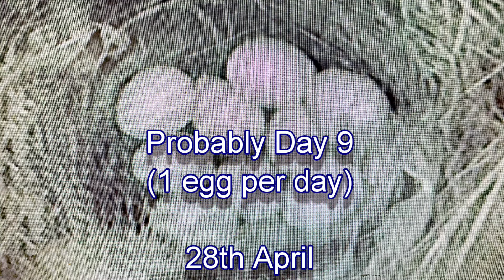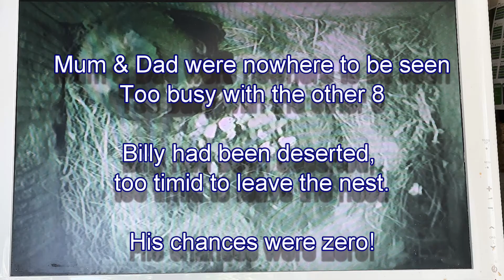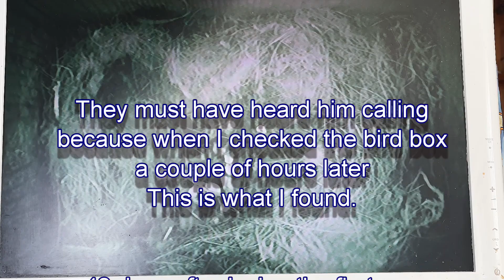Bookham Blue Tits Complete Story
From Egg to Fledge with a little drama at the end
42 days from the first egg to the final fledge
9 eggs 9 chicks